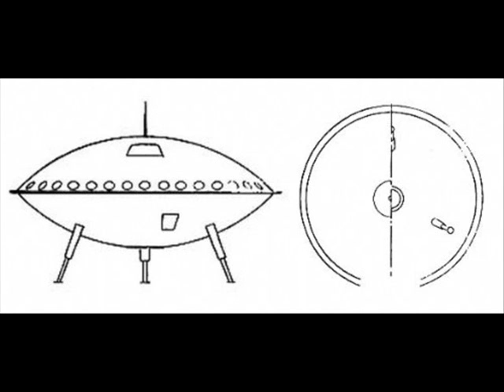Police officer Herbert schirmer abduction - fact or fiction?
1967 Alien Abduction Case of a Nebraska Police Officer

On December 3, 1967, around 2:30 a.m., in the vicinity of Ashland, Nebraska, police sergeant Herbert Schirmer, 22, noticed some red lights along Highway 63. Thinking that it was a stopped truck he approached and shown his high beams on it. Soon he realized it was no truck. Instead it was a disc-shaped object with a shiny, polished aluminum looking surface, and a catwalk that went around it. The red lights, which were blinking, were shining out from windows in the object. The UFO appeared to be a mere 6 to 8 feet above the road, and was hovering in the air with a slight tilt. Then the object began to slowly ascend, making a siren kind of noise, and issuing a flame-like display from the underside. Sticking his head out the window, Sgt. Schirmer watched the UFO pass nearly overhead. Then suddenly it shot up and out of sight.

Schirmer then got out of the police car and, with a flashlight in hand, inspected the surface of the road where the object had hovered so low to the ground. After this he drove to the police station and wrote in the log book, “Saw a flying saucer at the junction of highways 6 and 63. Believe it or not!” He was puzzled to notice that it was now 3 a.m., as the sighting seemingly lasted no more than ten minutes. As the morning wore on, Schirmer was to suffer a headache, a “weird buzzing” in his head, and would discover that he had a “red welt” on his neck. It was about two inches long and approx. half an inch wide, and was located on the “nerve cord” below one of his ears.

A few hours later, Chief Bill Wlaskin would visit the alleged encounter site and find a small metallic artifact. Chemical analysis revealed it was composed of iron and silicon. Investigators from the Condon project out of the University of Colorado speculated that it was probably “ordinary corroded earthly waste.”

Later, under hypnosis, Schirmer would recall for investigators how humanoid beings, between 4 1/2 to 5 feet tall, escorted him from his car and into the ship, where the “leader” gave him a tour and explained various things about themselves and their mission on earth.

The entities had slightly slanted “catlike” eyes (that didn’t blink), gray-white skin, long and thin heads, with flat noses and slitlike mouths. They wore silver-gray uniforms, gloves, and helmets (which had a small antenna on the left side around their ear), and at the left breast of each suit they had the emblem of a winged serpent. Schirmer had the impression that the small antennas were somehow a part of their communication process with him - that part of their contact with him was mental and part of it was physical.

A few years back, I discussed this case with noted UFO author Brad Steiger, who was involved in the initial hypnotic regression work with patrolman Schirmer. He recalled: “He was describing, ‘Well I’m walking here,’ ‘Well I’m walking there.’ We asked him to make certain sketches and so forth, and then all of a sudden the control seemed to slip away instantly. I guess I shouldn’t say slip away. It was an abrupt kind of thing, and he began to speak as though he were one of the occupants and said he would be, from time to time, returning in one way or another to keep tabs on Herb.”

What did Brad make of this? “Either it’s a case of extreme identification or some sign of hypnotic contact that we seem to uncover as we probe deeper and deeper into the unconscious,” he replied.

Psychologist R. Leo Sprinkle of Wyoming, had also been involved in hypnotic regression work with patrolman Schirmer at the University of Colorado. He offered, “In a few cases (e.g., Herb Schirmer) the UFO witness claimed to experience ‘mental communication’ with UFO occupants at the moment of the interview. I have no way of knowing whether the claim is ‘true’ or whether the observer had been ‘programmed’ to experience such a feeling when hypnotic time regression procedures were followed; however, to the person, the experience was ‘real.’”

So what did Dr. Sprinkle think? “I believe that each person is ‘monitored’ by spiritual guides, but in regard to the UFO contactee, the monitoring process seems to be unusually intense,” he stated. “Perhaps someday, we will learn if the prophecies about “good” vs “evil” and predictions of earth changes. are related to this monitoring process.”

Case ID: 659 edit: 659